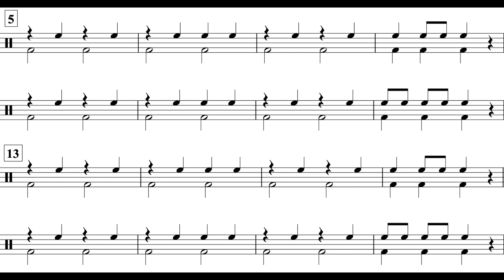The Dreidel Song (MM. 5 - 21) Perc. I *140*